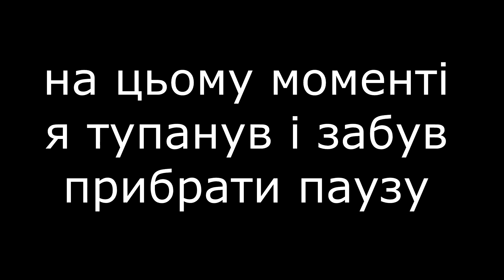ЕПІЧНА ВТЕЧА ВІД 173-ГО! SCP SL